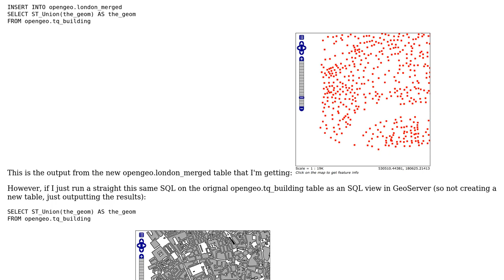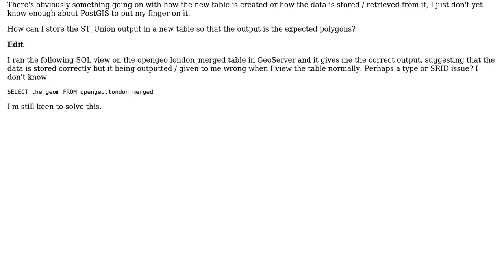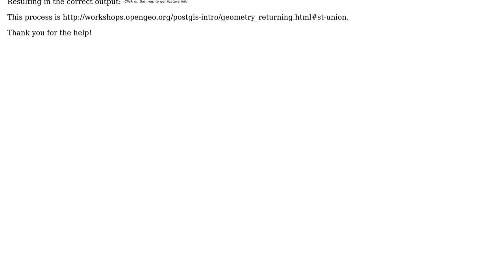PostGIS - Why are my ST_Union results (stored in a new table) outputting as points and not...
GIS: PostGIS - Why are my ST_Union results (stored in a new table) outputting as points and not polygons?

With thanks & praise to God, and with thanks to the many people who have made this project possible! You are responsible for your own actions.